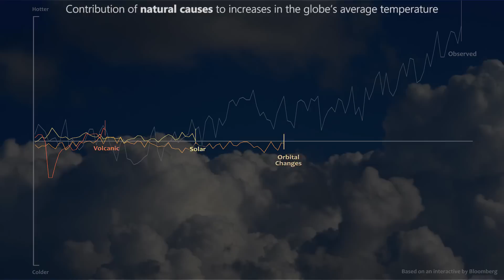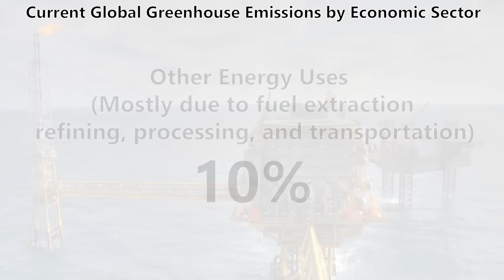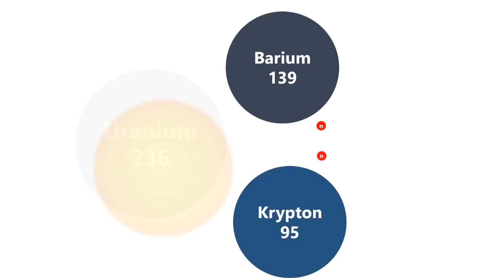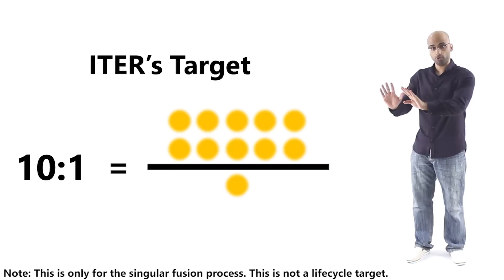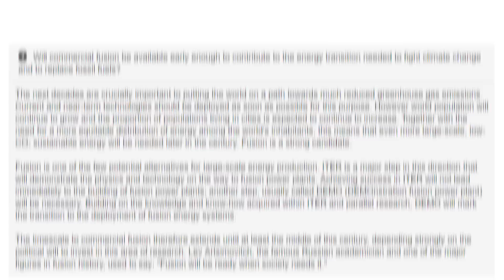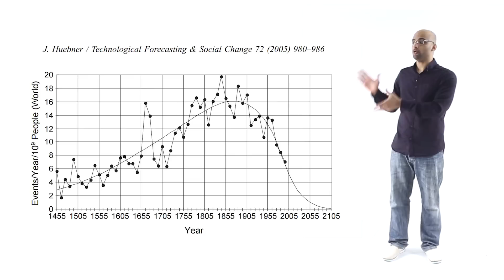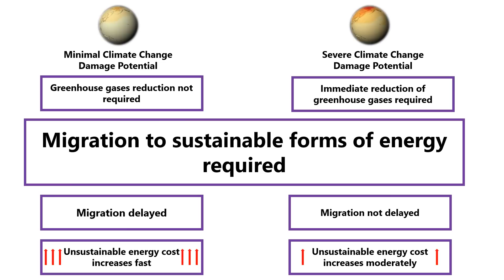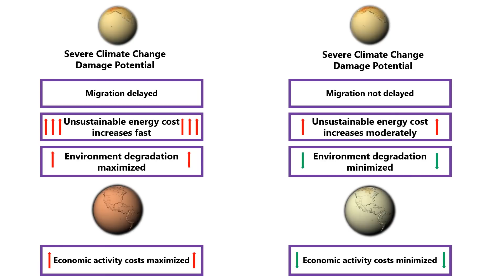Climate: Unstable vs. Stable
If we assume the climate is stable and resists change, how would our future actions be affected?

Links and References:

- global greenhouse gas emissions data
- information about the international thermonuclear experimental reactor (ITER)
- Physics of Uranium and Nuclear Energy
- What is Uranium? How Does it Work?
-Food chains and food webs
- Thermochemistry of the formation of fossil fuels
- The Energy Return on Energy Investment (EROI) of Photovoltaics: Methodology and Comparisons with Fossil Fuel Life Cycles
-Year in review - EROI or energy return on (energy) invested
- EROI of different fuels and the implications for society
- IEA report regarding international energy reserves
- Will We Ever Stop Using Fossil Fuels?

Image/video credits:
The credits list is quite extensive. YouTube’s description is not large enough! Please visit the link below for image/video credits (In chronological order).